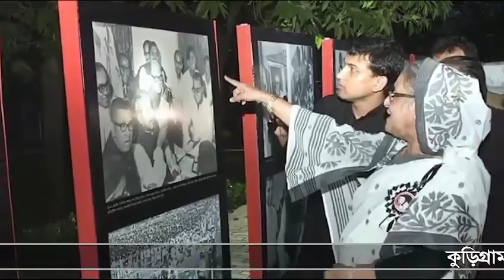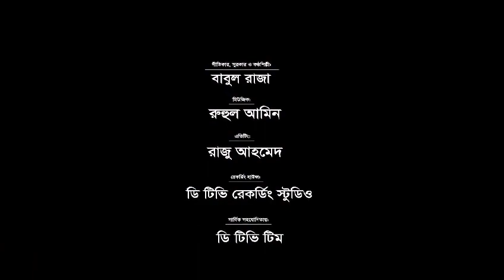কুড়িগ্রাম ১ আসনের আগামীর ভবিষ্যৎ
প্রিয় শোভন ভাই
সাবেক সভাপতি
বাংলাদেশ ছাত্রলীগ